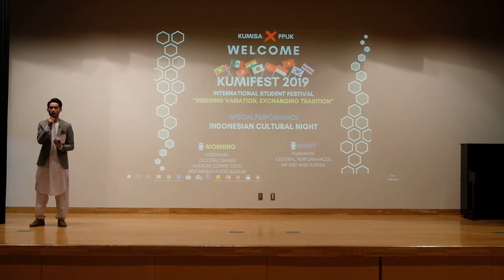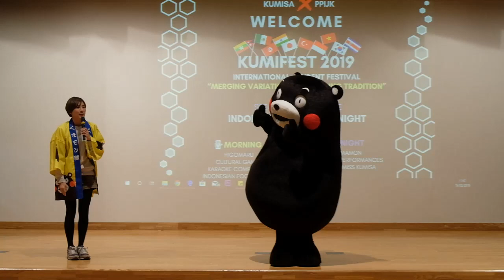[KUMIFEST 2019] Kumamon Part 1